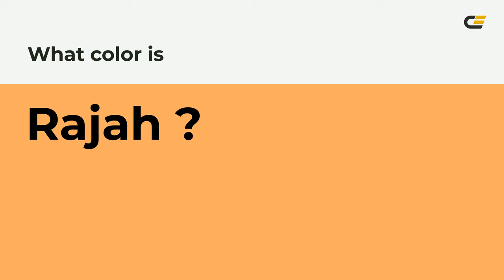Rajah color fbab60 hex Cool Orange color fbab60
What color is Rajah ? fbab60 hex, Cool Orange color fbab60

Hex fbab60 Color Code is also known as Rajah color

Hex fbab60 Color code in RGB color code model is created after adding 98.43% red color, 67.06% green color and 37.65% blue color.
Hex fbab60 Color code in CMYK color (process color) code model is generated after subtraction of 0% cyan, 32% magenta, 62% yellow, 02% black.